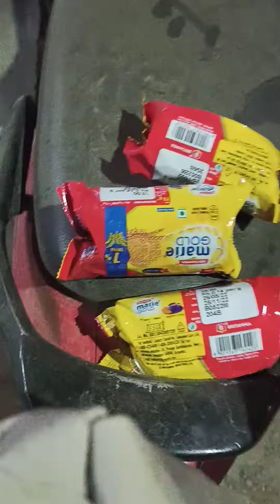challenge day 17 😁 உங்களால பண்ண முடியும் 👍🏼🙏😉,@somberimannan